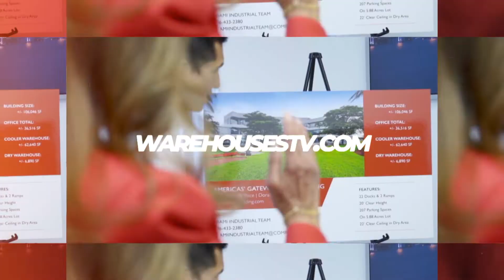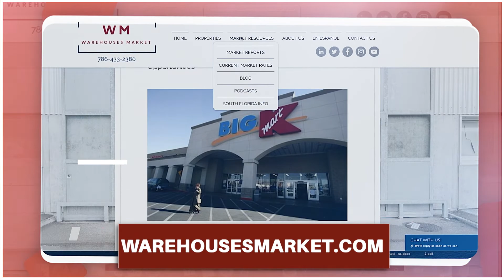Lease Rate Should Not Be The Deciding Factor | Industrial real estate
At the moment looking at spaces for lease, Tenant might tend to concentrate only on the lease rate and ignore other items. While the lease rate is important, it shouldn’t be the only deciding at the moment of leasing warehouse space. Here we explain other important items to consider.

How Space Fit to the Business? Set up for Growth?
What Improvements Are needed?

If you are leasing an Industrial property?

Looking to buy Industrial Real Estate?

Thanks for following us. We are fortunate to help our clients with searching and negotiating lease on warehouse space.